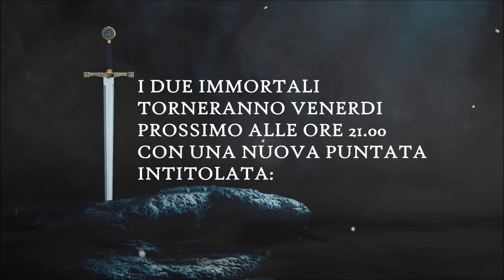I DUE IMMORTALI - 3x04: IL PIANO DI WADE (Webserie Fantasy ispirata ad Highlander)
Musiche ed effetti di Alessio Contorni